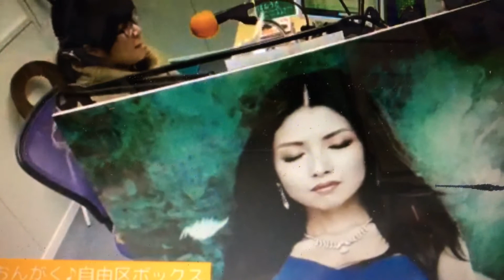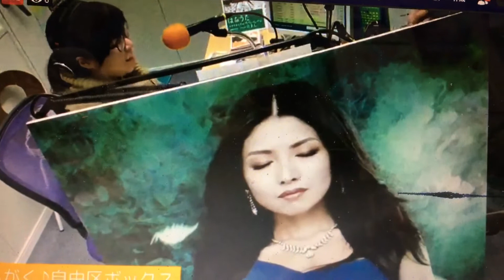20191125おんがく自由区ボックス1時間目-1